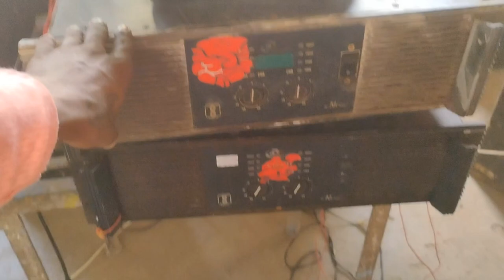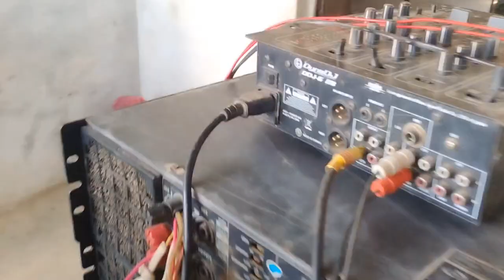Double 15 ki 4 Top baar baar soldering tutana ?